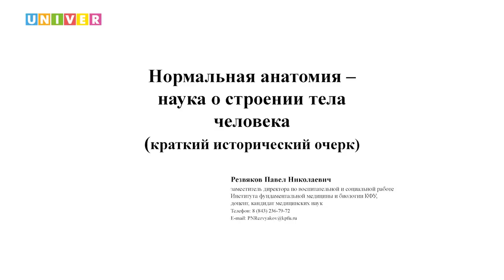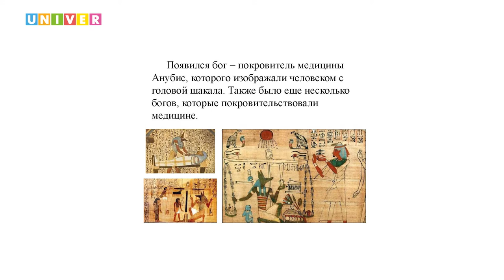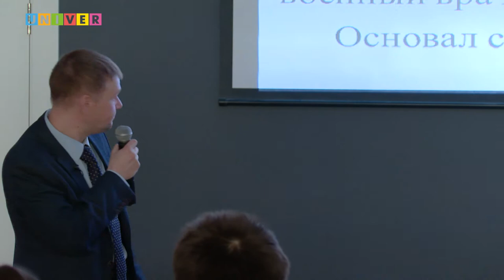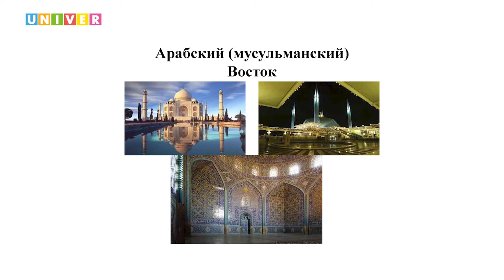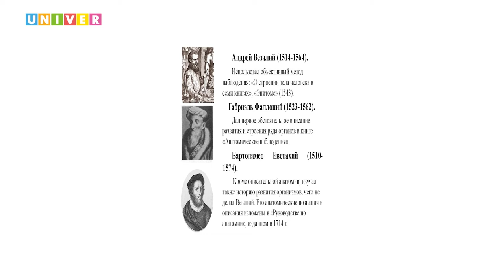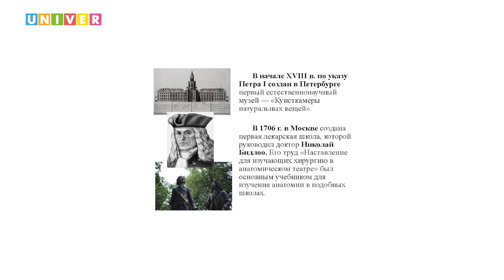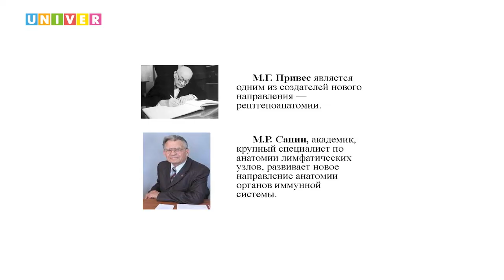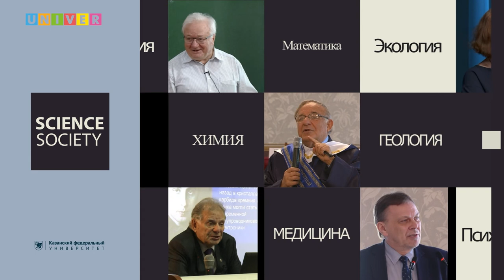"Нормальная анатомия - наука о строении тела человека". Лекция Павла Резвякова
В день российской науки, 8 февраля,  для учащихся старших классов Лицея имени Н.И. Лобачевского КФУ были организованы Лектории, в рамках фестиваля науки Казанского федерального университета «Территория знаний». Лекцию «Нормальная анатомия - наука о строении тела человека» прочитал Павел Резвяков, кандидат медицинских наук, доцент кафедры морфологии и общей патологии, заместитель директора по социальной и воспитательной работе Института фундаментальной медицины и биологии КФУ